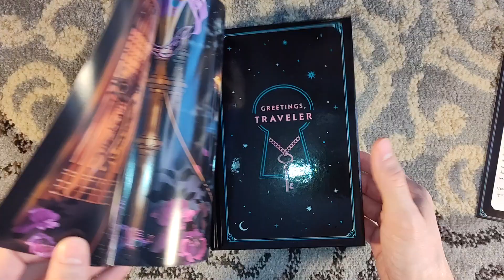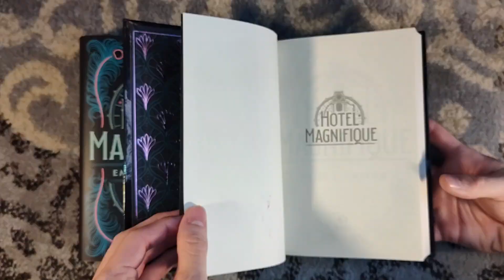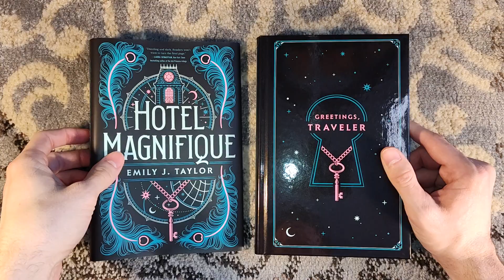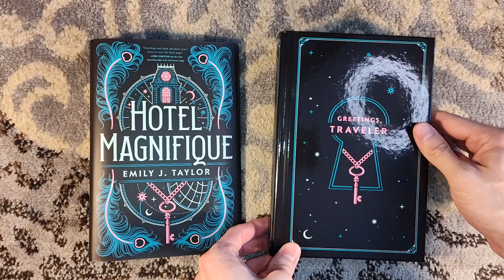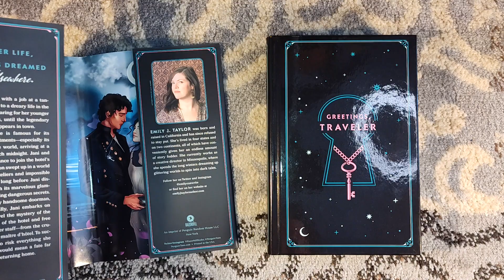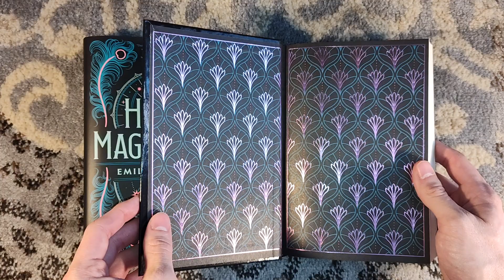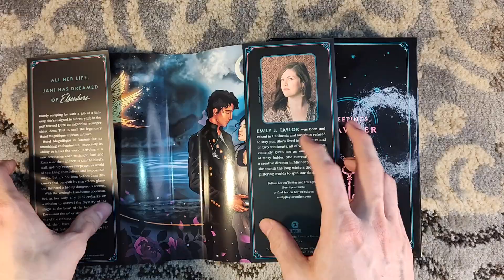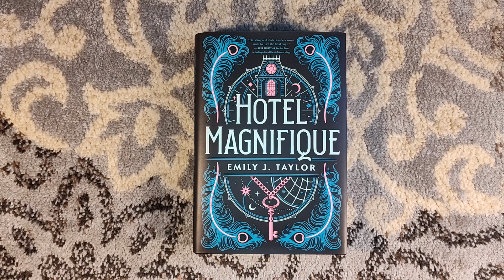Book Review of Hotel Magnifique by Emily J Taylor - "The Night Circus meets Spirited Away"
Here is my video book review of Hotel Magnifique by Emily J Taylor.

Wearing its inspirations firmly on its sleeve, this novel is a cross between The Night Circus and Spirited Away, but in a magical hotel. Though the magic is a bit underwhelming and the characters aren't very compelling, it's a decent enough novel.

This particular edition was the OwlCrate exclusive edition.